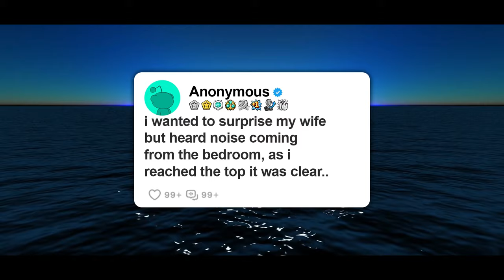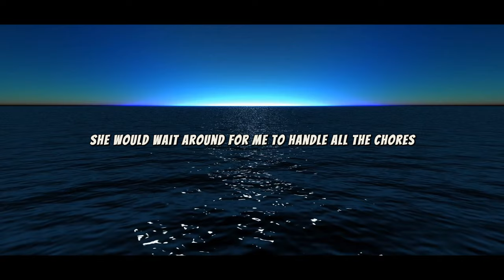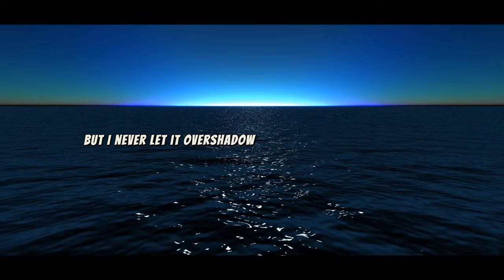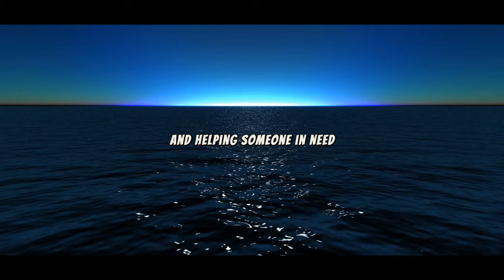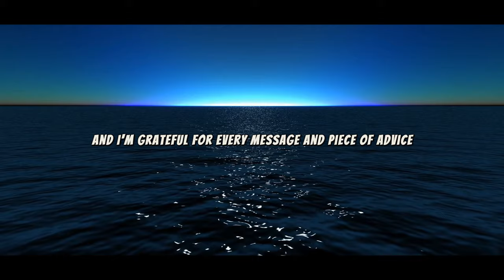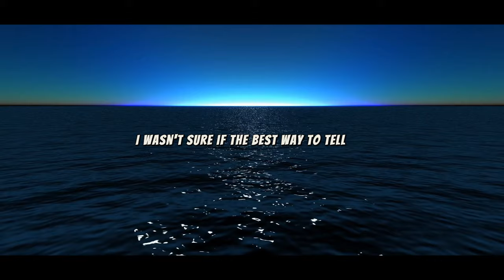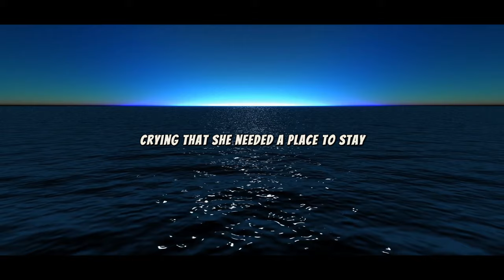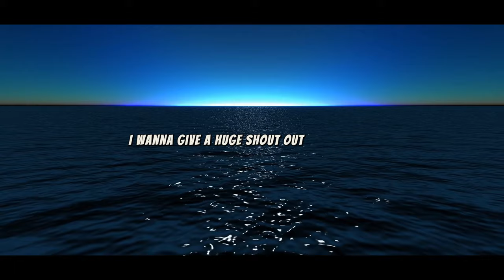i wanted to suprise my wife but heard noise coming from bedroom, as i reached the top it was clear..